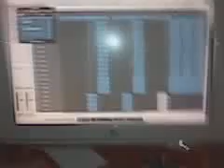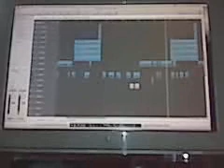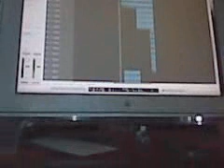Work on a new hit in tha studio!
This is a record that i was workin on wit an artist out of Delaware named A-Dub! The track was produced by Mike Hype & myself! The song was written by myself, Mike Hype & A-Dub! This is jus a lil behind tha scene of me in tha stu!